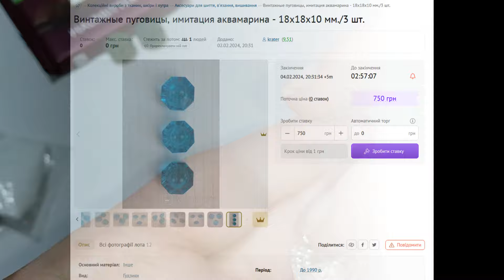Антикварні та дизайнерські гудзики.Розпаковка.Antique and designer buttons. Unpacking.